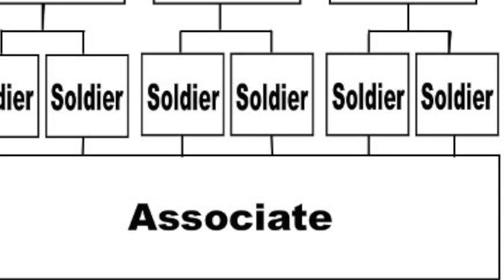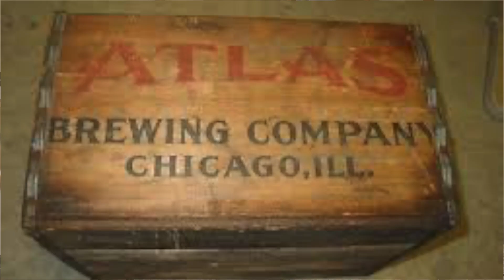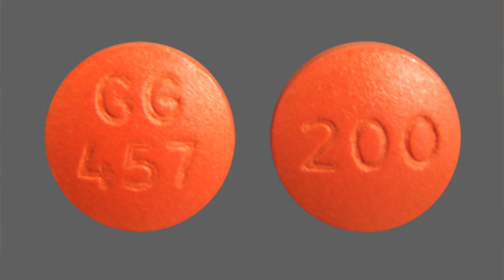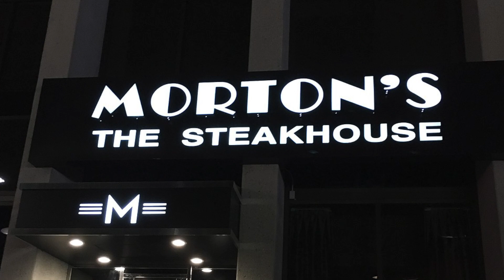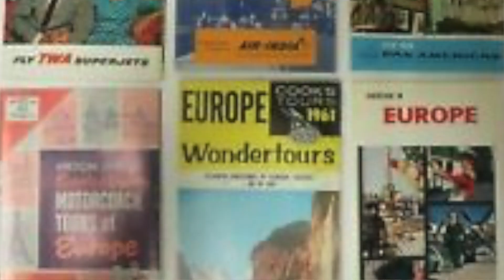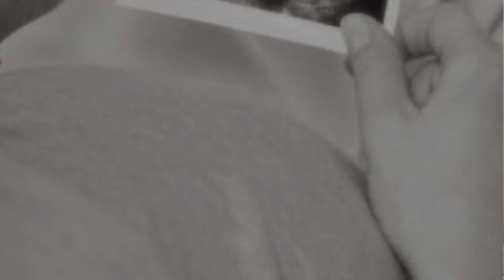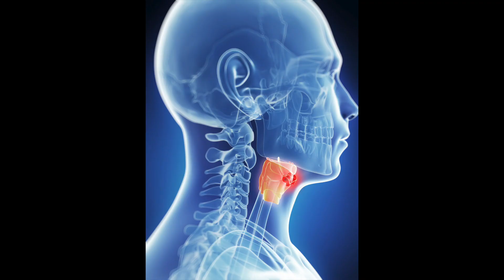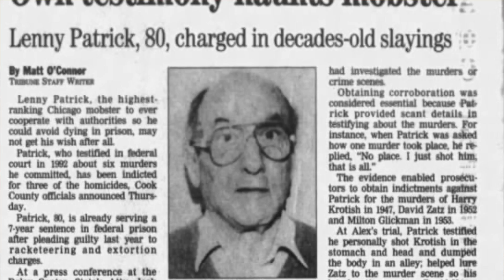Episode 20: The Chicago Outfit- Gus Alex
A notorious "associate" of the Chicago Outfit, Gus Alex is a rare find in Cosa Nostra: a high-ranking non-Italian.  Alex was of Greek descent but this did not stop him from having an enormous impact on the Outfit.